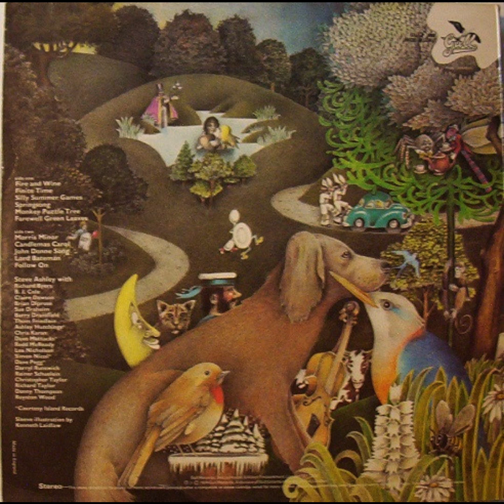Steve Ashley - Stroll On (1974)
01. Fire And Wine
02. Finite Time 4:35
03. Silly Summer Games 7:29
04. Springsong 12:19
05. Monkey Puzzle Tree 15:49
06. Farewell Green Leaves 18:47
07. Morris Minor 23:14
08. Candlemas Carol 24:47
09. John Donne Song 27:50
10. Lord Bateman 33:13
11. Follow On 41:59